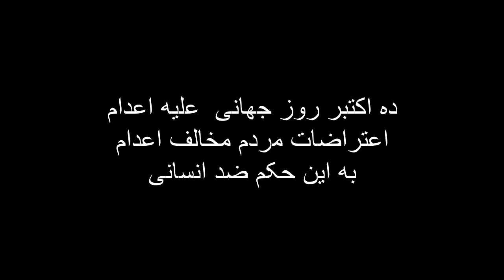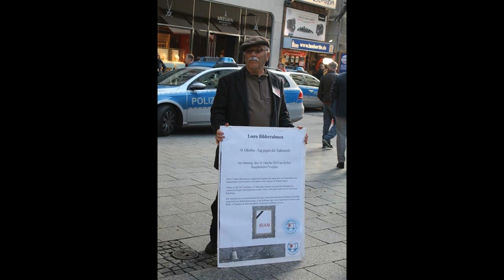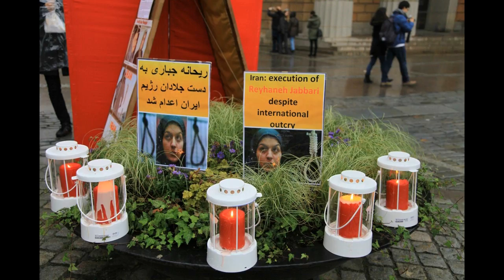نه به اعدام: ده اکتبر،روز جهانی مبارزه با مجازات اعدام.مصاحبه با کیوان جاوید-۱۶ اکتبر ۲۰۱۵